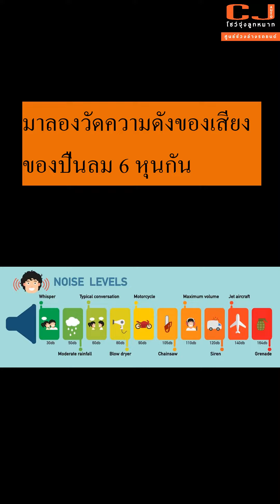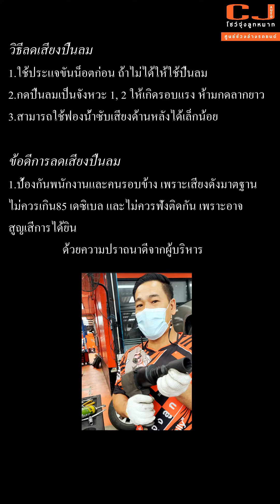วิธีการใช้ปืนลมที่ถูกต้องและข้อดีขอการลดเสียงปืนลม ?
การที่เราใช้ปืนลมในการยิ่งน็อกหรือจุดต่างๆมันทำให้เราประหยัดเวลาได้ขึ้นเยอะ !แต่! ถ้าเกิดเรายิ่งแรงไปและทำให้ตัวลูกหมากรถยนต์ หรือ น๊อต เสียหาย เราจะทำไง ? วันนี้เราจะมาแนะนำว่าการใช้ปืนลม ควรยิ่งแบบไหน ยิ่งยังไง เพื่อให้ช่วงล่างรถยนต์ของเราได้รับการกระทบกระเทือนจากแรงยิ่งได้น้อยที่สุด